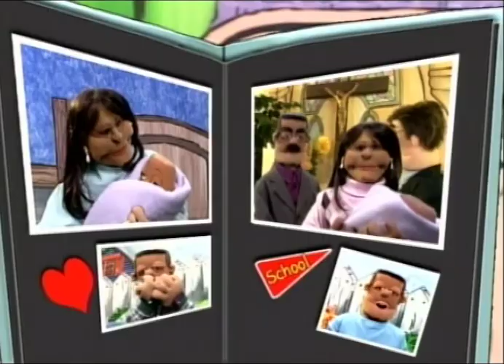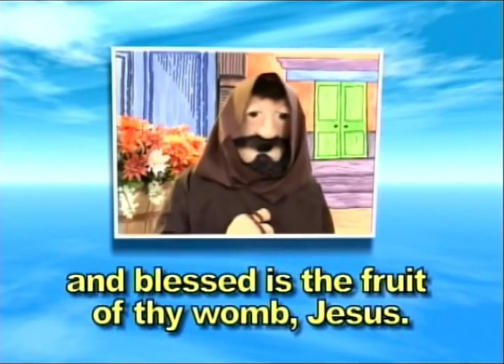The Holy Rosary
From the Series "My Little Angels"

We make catholic videos available online to spread our faith.
If you, your family, school or parish enjoy these videos please help us to do more.

Every £1 / €1 that you contribute, helps us create more to give back to families, schools & parishes.

We depend solely on donations - Your support is so very important to us.

We do not receive funding from any other source except normal everyday people who support us.